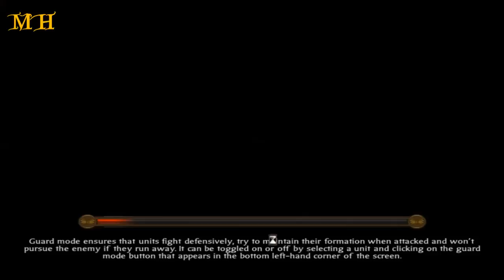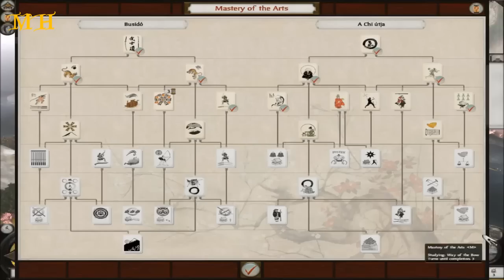Shogun 2 Total War Shimazu Hadjárat 4.rész ~ "A tengert se feledjük"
▬▬▬▬▬▬▬▬▬▬▬ஜ۩۞۩ஜ▬▬▬▬▬▬▬▬▬▬▬▬▬▬▬▬▬▬▬▬▬▬▬▬
►Nehézségi fokozat: Nehéz
►Minden videót nézz HD ban, élvezetesebb!
►Like és komment jöhet minden mennyiségben!
►Kérlek olvasd el▼

►Kommentetési szabályok:
►Ne használj trágár szavakat!
►Tiszteletteljesen beszélj mindenkivel!

►Amennyiben a fentebb említett két egyszerű szabályt megszeged, a kommented törlésre kerül, esetleg a fiókod bann-t kap.

►Kulcsszavak: "Rome Total War" "Total War Rome" "Total War" Végigjátszás Julius-Ház Szeleukida Birodalom Ibéria Kampány tomy997777 Egyiptom Hosszú Hadjárat Trákia Germánia Görög Városállamok Magyar Trója Troy Total War Végigjátszás Magyarország Far Cry 3 Magyar Hoplita World of Tanks Kárthagó Random Csaták Shogun 2 Total War Date Rövid Hadjárat Shimazu
Szeleukida Hosszú Rome Total War Shogun 2 Total War Shimazu Hadjárat 4.rész ~ "A tengert se feledjük""
▬▬▬▬▬▬▬▬▬▬▬ஜ۩۞۩ஜ▬▬▬▬▬▬▬▬▬▬▬▬▬▬▬▬▬▬▬▬▬▬▬▬